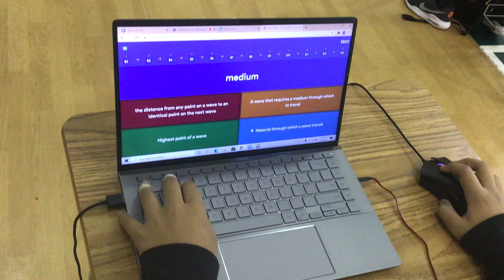GIMKIT - Groth student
GimKit from another science teacher - Groth